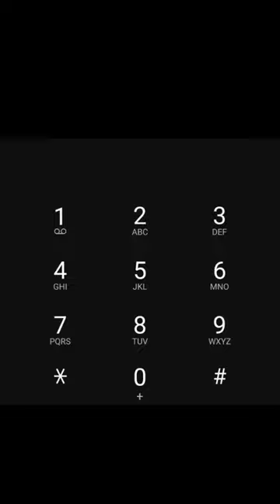Pirates of the Caribbean theme song on iPhone keypad